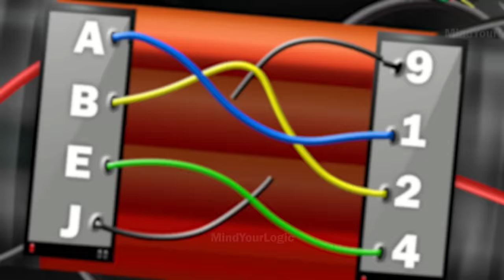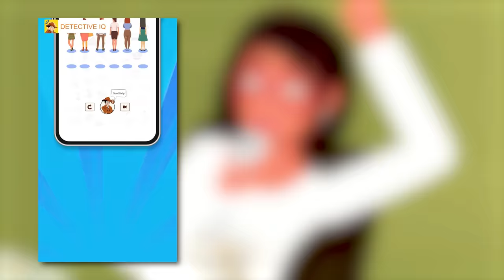Save the World (Episode 08) - The Final Fight | Malayalam Riddles | മലയാളത്തിലെ കടങ്കഥകൾ